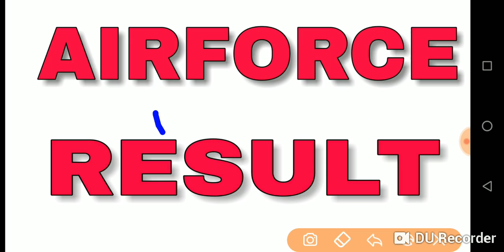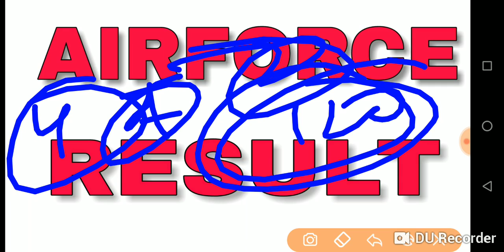Airforce Airman (GroupX,Y,X+Y) 2018 Result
Airforce Result Date
Airforce Airman result